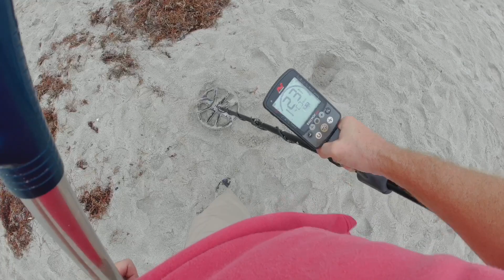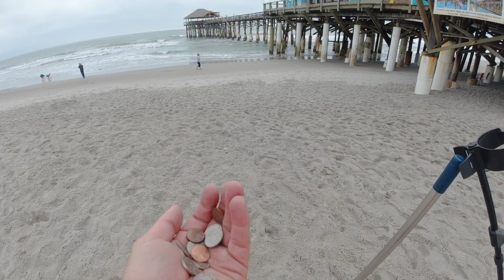Beach Metal Detecting At Cocoa Beach Pier - Minelab Equinox 800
Wig.TV